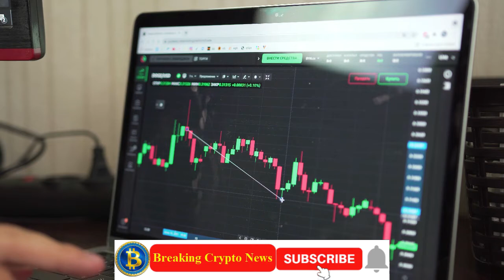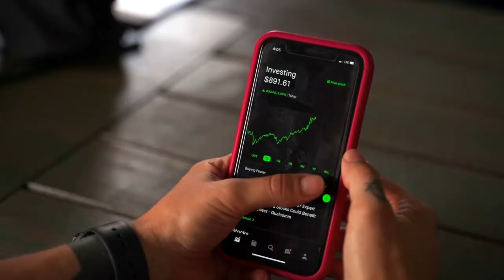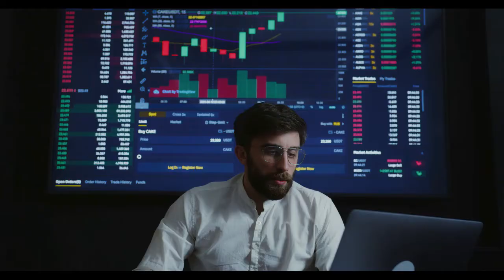Breaking Crypto News | Terra Rebels To Introduce More Effective Ways to Burn Terra Classic (LUNC)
Terra Rebels To Introduce More Effective Ways to Burn Terra Luna Classic (LUNC)
to read the original text on thecryptobasic.com ( Guides, Crypto News, Exchanges, Trading Bots, Crypto Trading Guide.)
The group wants to accelerate ongoing Terra Classic (LUNC) burns.
In a tweet today, Terra Rebels disclosed that there is a need to create more effective ways to burn Luna Classic tokens (LUNC).
The official Twitter handle of Terra Rebels said they had a conversation with one of their associates committed to building LUNC, Demon Monkey 777, about introducing more ways to burn Terra Classic.